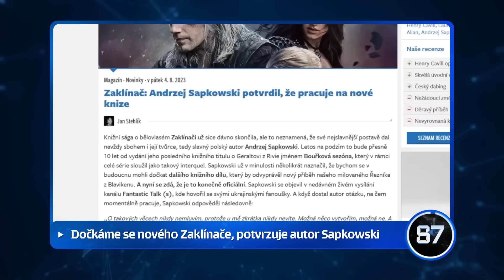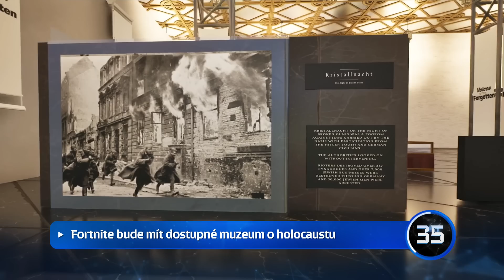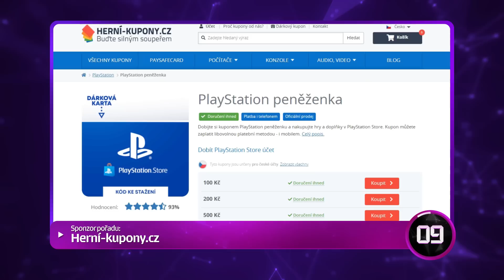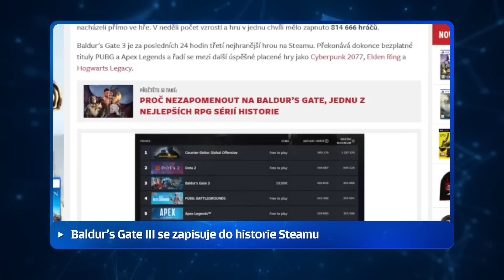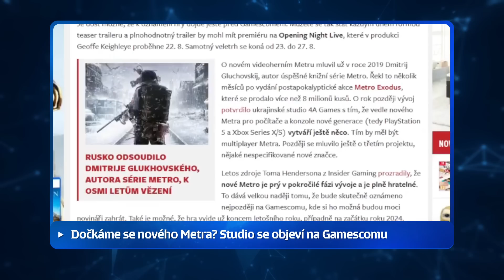Nový Red Dead Redemption vyjde, ale pouze na PlayStation 4…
Rockstar opomíjí počítač a tentokrát i některé konzole. Dočkáme se dalšího Zaklínače, potvrzuje to sám autor a dokonce Hogwarts Legacy 2 i nové LEGO Harry Potter hry. Začíní další epizoda 90VTEŘIN.